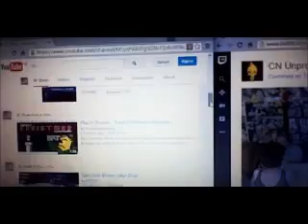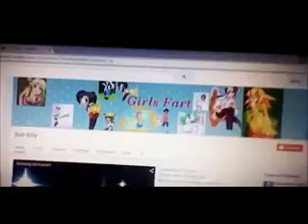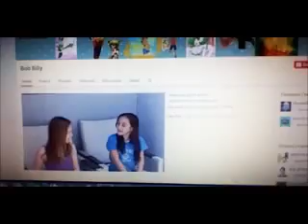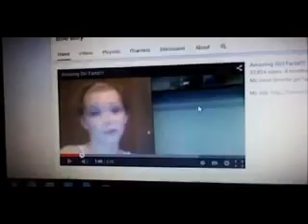Caillou Masturbating at CornshaqGaming's House & Get Grounded!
LOL Caillou Broke In CornshaqGaming's House. Right! :D Hi Guys & Girls. And Welcome to W-Dean's Channels! :D